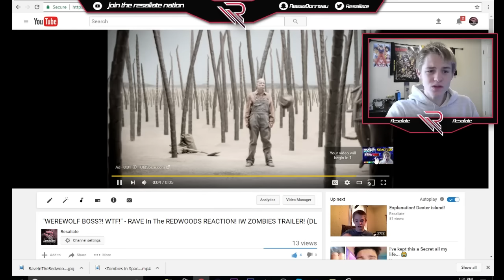"RAVE IN THE REDWOODS INTRO CUTSCENE REACTION!" STORYLINE REACTION & BREAKDOWN (IW DLC 1 Sabatage)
Add me on Snap Chat! - ReeseBonneau

Be Sure to Pre-Order my Album! Coming Summer 2017..